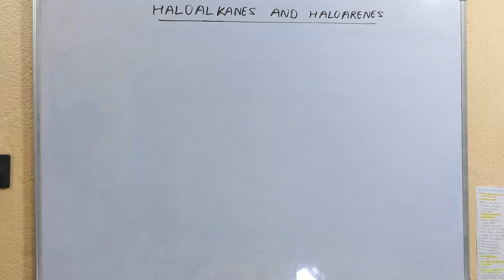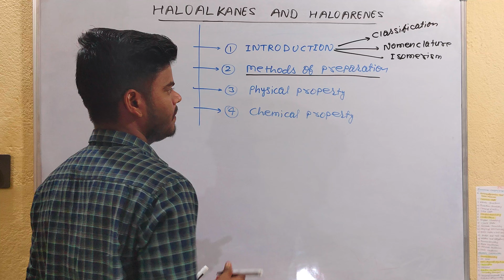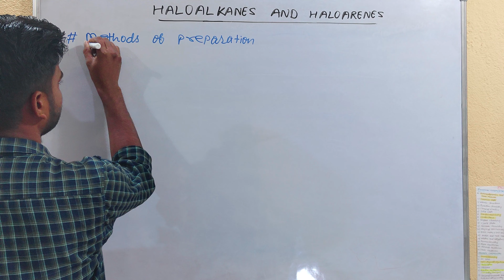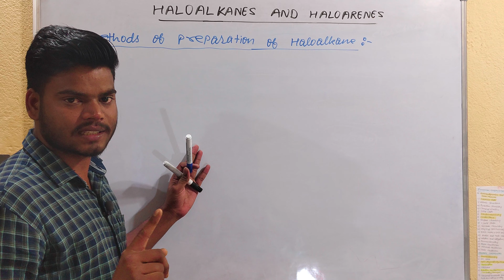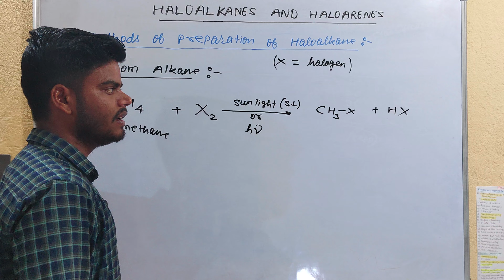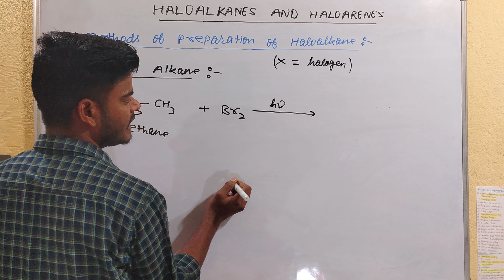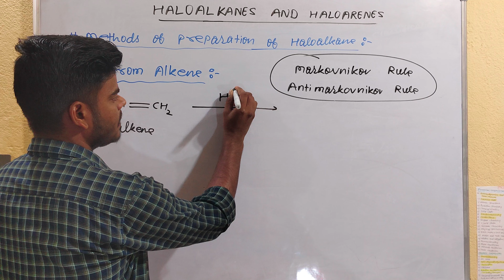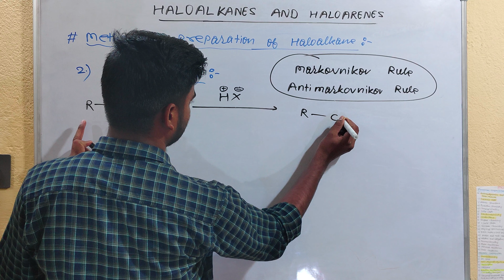JAC BOARD EXAM 2024 || CRASH COURSE || CLASS 12TH HALOALKANES AND HALOARENES 05 || 4 MARKS आना तय है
at first good morning  all of you.
आज के इस वीडियो मे मैंने आपको jac board 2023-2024 class 12th के chemistry का chapter 10 haloalkanes and haloarenes  को  बताया हूँ l

NOTE : आप सभी हमारे चैनल से जुडे हुए रहे क्योंकि इस चैनल मे आपको पूरा फ्री मे class 11th और class 12th का chemistry पढ़ाया जा रहा है जो की पढ़ने के लिए आपको coaching मे 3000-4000 पैसे देना पडता था l  अब आपको कहीं भी tution पढ़ने की जरूरत नही होगी l

HALOALKANES AND HALOARENES in One Shot | Class 12 NCERT | Theory + All Previous Year Qs
HALOALKANES AND HALOARENES in One Shot - All Concepts, Tricks & PYQs Covered | Class 12 |
HALOALKANES AND HALOARENES in ONE SHOT | Class 12 | Complete Chapter in ONE SHOT | Class 12 Boards
Class 12 Chemistry chapter 4 HALOALKANES AND HALOARENES | Chemistry 12th in hindi |
JAC BOARD 2023 CLASS 12TH HALOALKANES AND HALOARENESS || 5 MARKS लाना है तो ऐसे रिविजन करे सबसे आसान तरीका से
Important questions of HALOALKANES AND HALOARENES for jac board class 12th exam
JAC chemistry Most important Questions HALOALKANES AND HALOARENES Chapter ।।JAC Chemistry Previous Year Ques
Jac Board Class 12 | Chemistry | HALOALKANES AND HALOARENES One Shot Revision | Important TopicsHALOALKANES AND HALOARENES - One Shot Lecture | CRASH COURSE 2023
HALOALKANES AND HALOARENES L-1||organic chemistry|Crash course|class 12th
JAC BOARD EXAM 2023 ME CHEMISTRY ME FULL MARKS KAISE LAYE
JAC BOARD CLASS 12 CHEMISTRY ME FULL MARKS KAISE LAYE
CRASH COURSE OF CLASS 12 CHEMISTRY JAC BOARD 2023
JAC BOARD 2023 EXAM CHEMISTRY CRASH COURSE CLASS 12